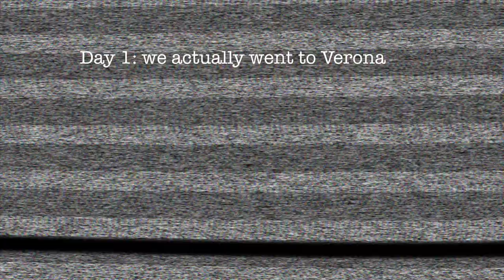2 teens travel to Italy alone (ep.1)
I finally gathered up the courage to look through my summer trip clips again and it's CRAZY
I really went on a plane with only my cousin :0
we went from Connecticut to NYC to Milan to Verona and then to Venice, but that's for the next episode ;)

If you read this far, thank you! My channel is changing because of COPPA, but it's for the better, I'm just working on what I love to do :)

Thank you, you are here for a reason.